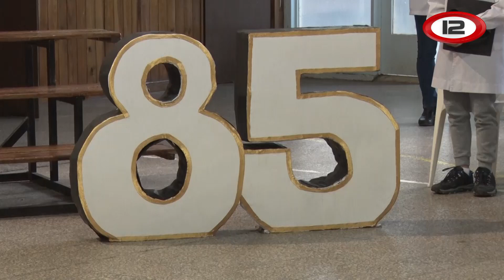Egreso de los alumnos de la escuela N° 85